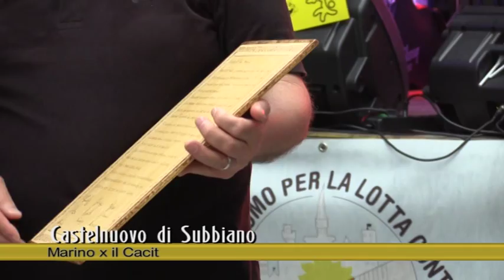Subbiano: Marino Fa Mercato pro Calcit Gran Finale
A Castelnuovo di Subbiano il gran finale di Marino fa Mercato ProCalcit con le band aretine anni 60. Un servizio in onda sul canale digitale terrestre di Teletruria 2 -Tvs  a cura dell' a.c. Centodue SubbianoTv realizzato per la promozione del territorio da Stefanella Baglioni e Fabrizio Radicchi.